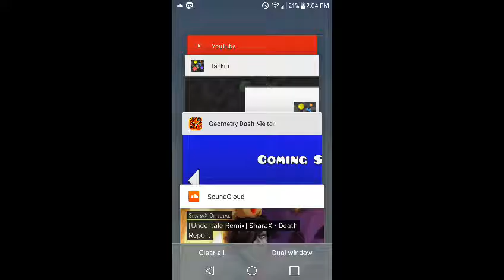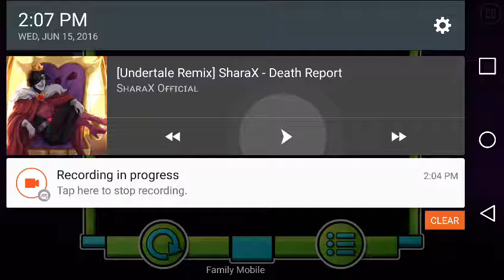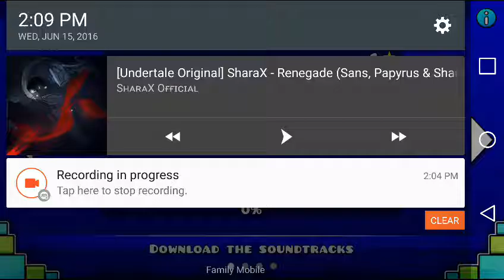Gaming with Noah/with music 🎶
🍫Heya if you read this I Own you a cookie 🍪